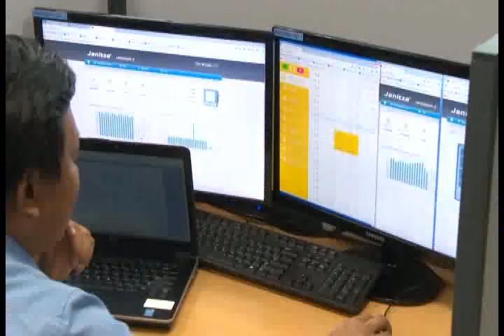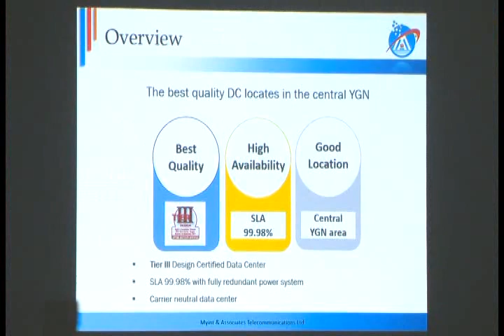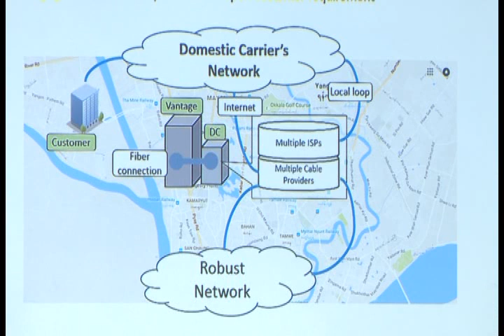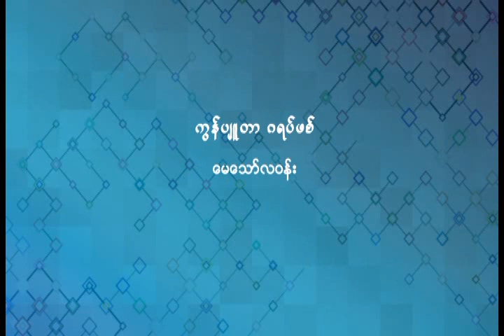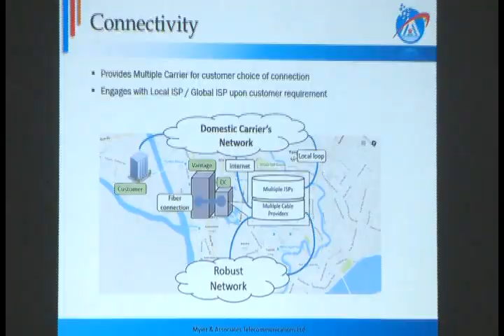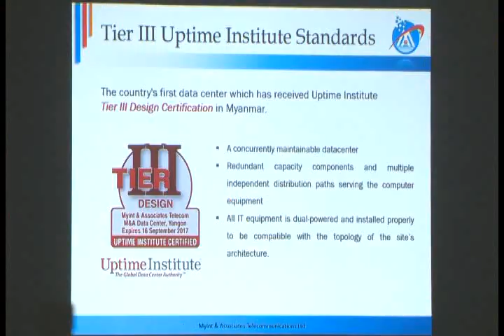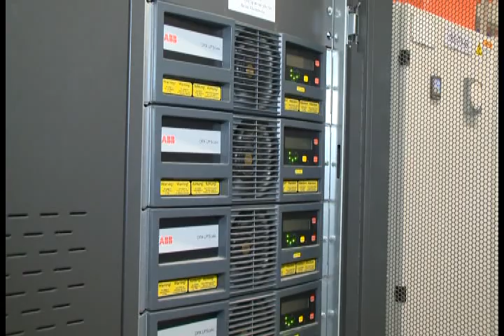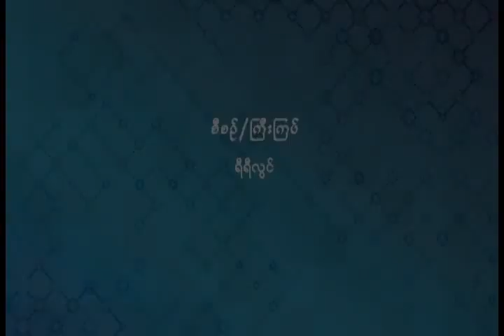Myint & Associates Data Center - Interview with MRTV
Myint & Associates Data Center (M&A Data Center), owned and operated by M&A Telecoms, is the first high-end data center in Myanmar to receive Uptime Institute Tier III Design Certification. Some of the cutting edge highlights of M&A Data Center include being hosted in an earthquake resistant facility in one of the most earthquake prone regions in the world, world-class reliability by offering 99.98% annual operational uptime guarantee, and concurrently maintainable components and systems that enables both preventive and reactive maintenance even while the facility is in operation. Such standards of safety and reliability, backed by our independent Tier III certification, enables our facility to offer colocation and data storage services to private enterprise, financial institutions, government ministries, and even the stock market.